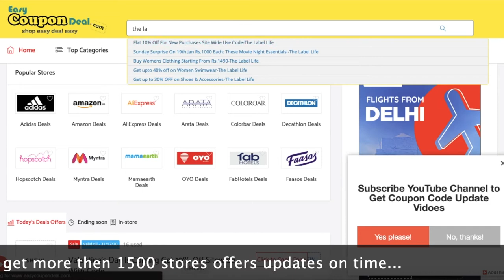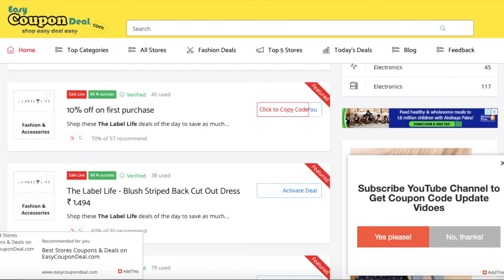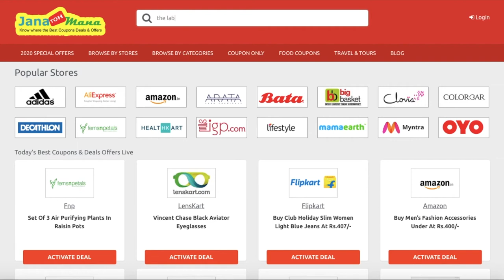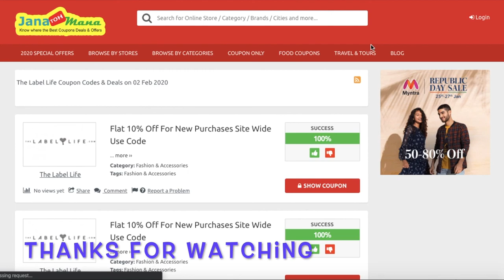The Label Life ✅ Coupon Code 2020 | The Label Life ✅ Coupons 2020| The Label Life Promo Code ✅ 2020